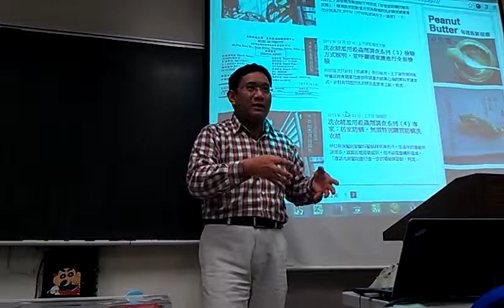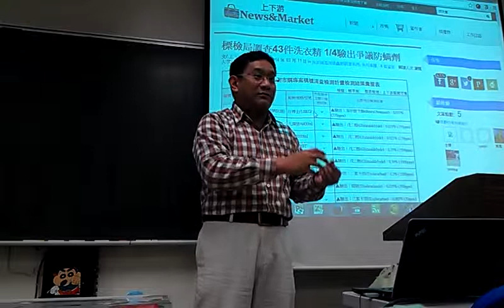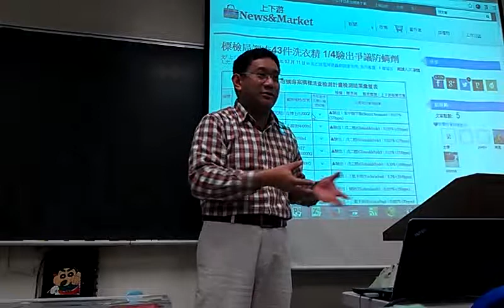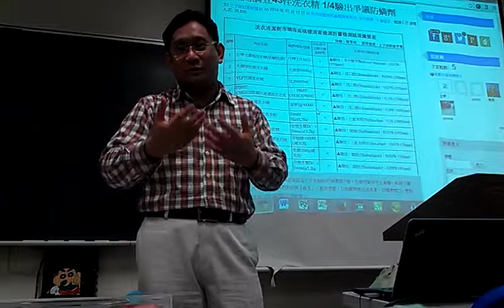洗衣精案例分析VIDEO0158